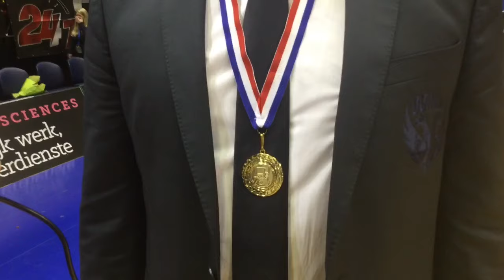BEKER Winnaar 2017